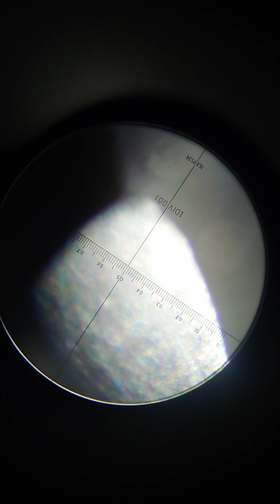М398 після sigma power 2000